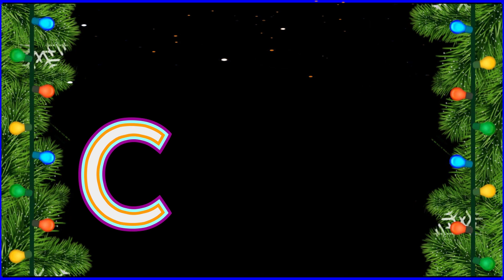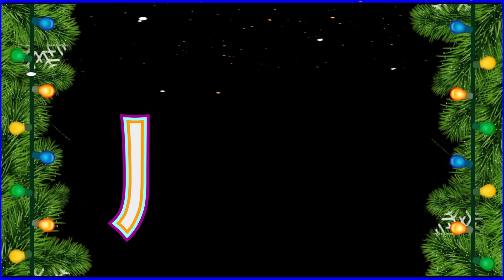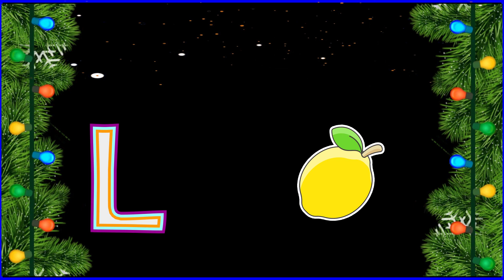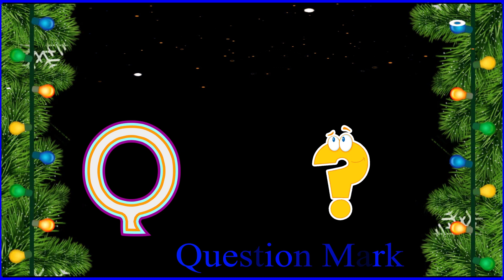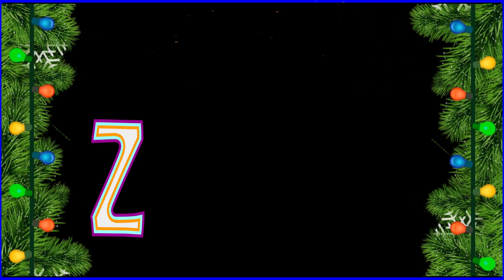ABC learning videos from Angel Words | Alphabet ABC | preschool learning videos for 3 years old kids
ABC learning videos from Angel Words | Alphabet ABC | preschool learning videos for 3 years old kids "Angel words" creates entertaining and educational content for preschool children. .our colorful animation ,gentle melodic music  and friendly characters provide a joyful atmosphere for families to watch  to gather , we hope kids will learn and enjoy our channel
1. toddlers learning videos
2. educational videos for 5 year old
3. learning videos for toddlers
4. kindergarten learning videos
5. kindergarten learning videos reading English
6. kids a to z reading
7. Kids learning Videos for 5 years